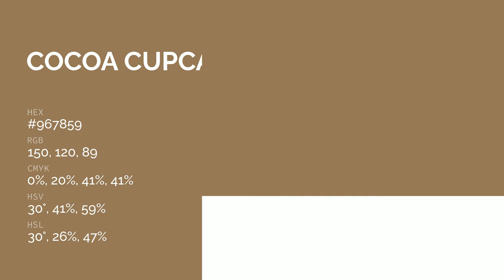Cocoa Cupcake color #967859 hex color - Brown color - Cool color 967859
What color is Cocoa Cupcake ? #967859 hex color - Brown color - Cool color 967859

Hex #967859 Color Code is also known as Cocoa Cupcake color.